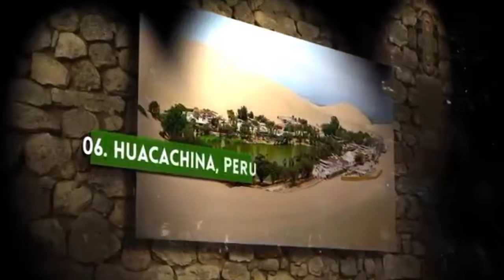Sajna pass aa tu Zara status song